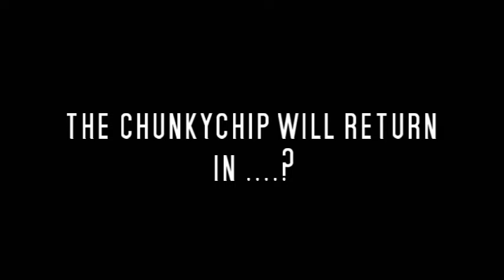The James Bond Theme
My cover of the James Bond theme by Monty Norman.
Thanks to Alkurya from Pixabay for the dancing girl animation.